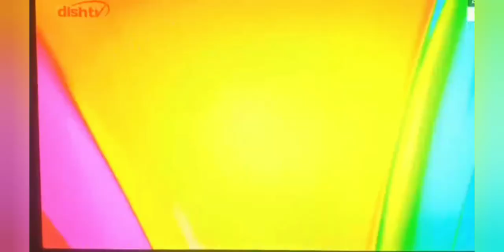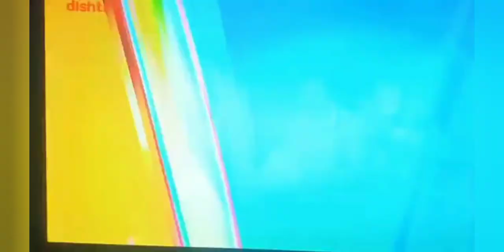Jeremy Lalrinnunga Gold 🏅 Medal ala e Commonwealth Games 2022 India🎉